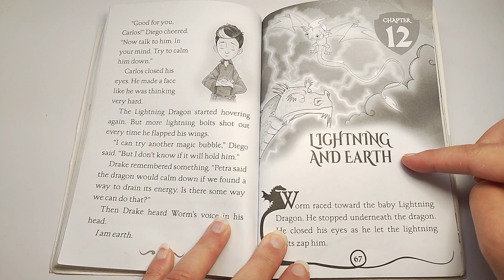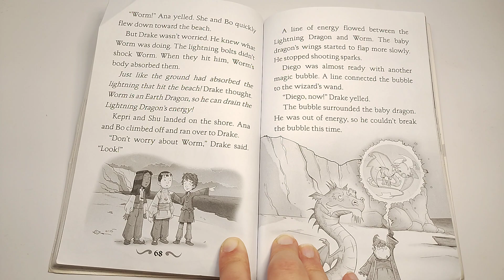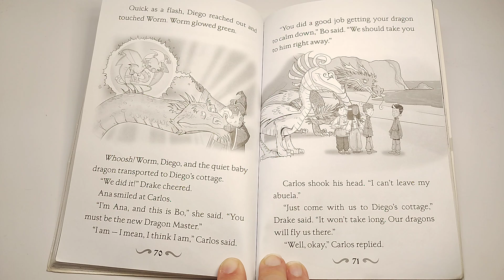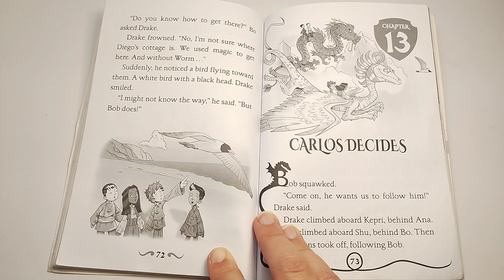12 ⚡ Dragon Masters: Search for the Lightning Dragon by Tracey West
Reading age: 6 - 8 years
Book 4 of 28: Dragon Masters
Print length: 96 pages
Language: English

Will the Dragon Masters find the Lightning Dragon? Or will an evil wizard find him first?
Pick a book. Grow a Reader!This series is part of Scholastic's early chapter book line, Branches, aimed at newly independent readers. With easy-to-read text, high-interest content, fast-paced plots, and illustrations on every page, these books will boost reading confidence and stamina. Branches books help readers grow!In book #7, the Dragon Masters have to track down the Lightning Dragon! But first, they need to find his Dragon Master -- a boy named Carlos. The Lightning Dragon shoots dangerous sparks of energy! Will Carlos be able to connect with his wild dragon? Or does a darker master have plans for the Lightning Dragon?